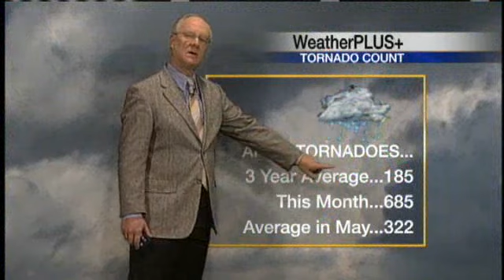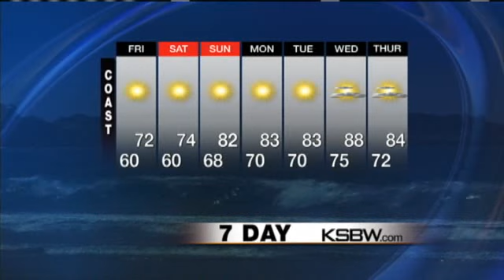Watch Your Thursday Night KSBW Weather Plus Forecast